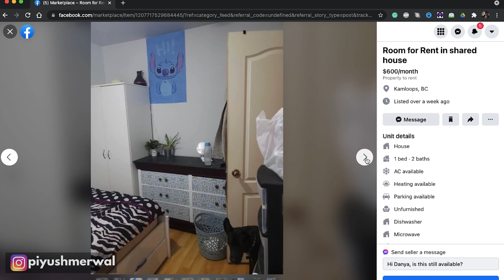HOUSE TOUR 🇨🇦 | INTERNATIONAL STUDENTS' Things to consider before renting a house | Piyush Canada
A brief list of things to do when you are renting a house in Canada as an international student. Would love to hear your comments!